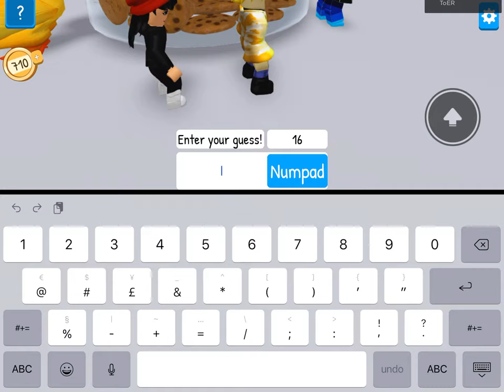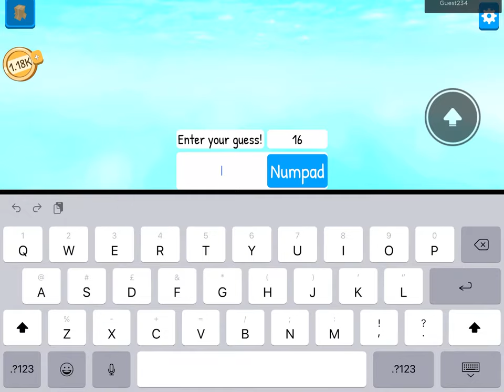Guess How Many | Roblox Gameplay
Roblox guess how many is a good game